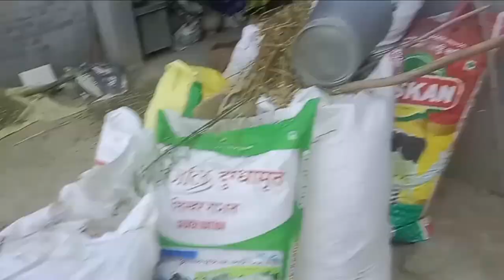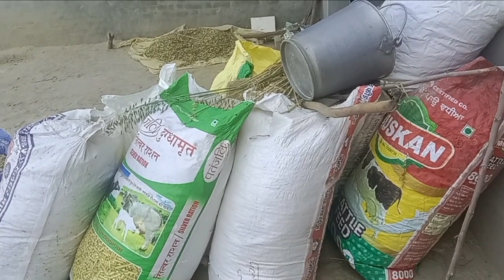ओह काम अब रोज गो पक्को हो गयो